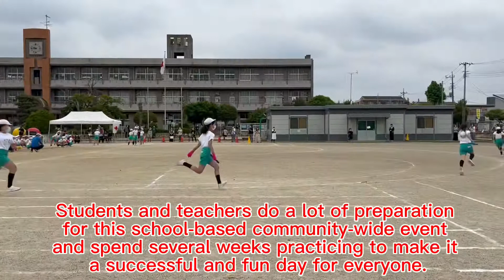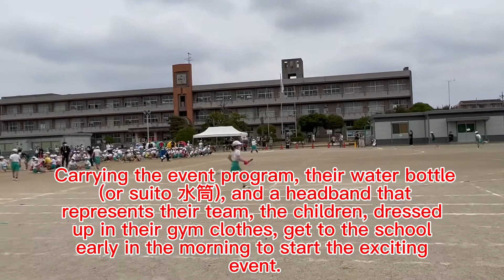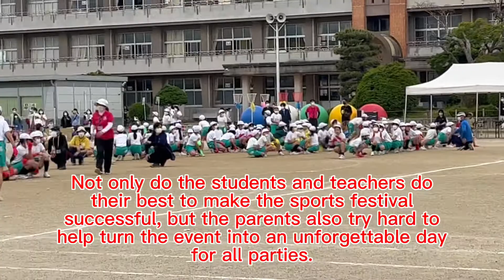Japan’s Sport Festival/ filipino family living in japan